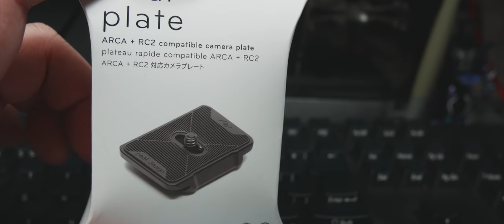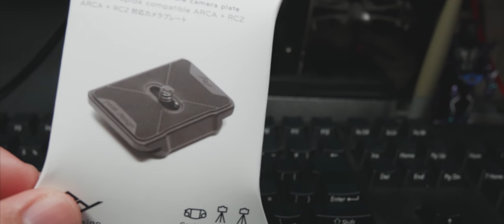rule vlog#0075📷🎤-コスパ最強DIJマイク落下防止策- 2018Jul.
DJIマイクを使いたいけど、落としそうで使えない
そんな悩みを解決して、運用までもっていけました
音がいいのは正義だ

LG ゲーミング モニター 29UM69G-B 29インチ
Blackmagic Design DaVinci Resolve
PeakDesign ピークデザイン デュアルプレート

equipment
📷Camera:lumix DMC-G8
📷SIGMA 16mm F1.4 DC DN
📷DG SUMMILUX 25mm/F1.4 ASPH. H-X025
📸Lens:LUMIX G VARIO 12-32mm F3.5-5.6 ASPH. MEGA O.I.S.